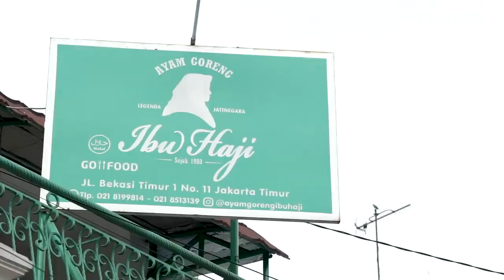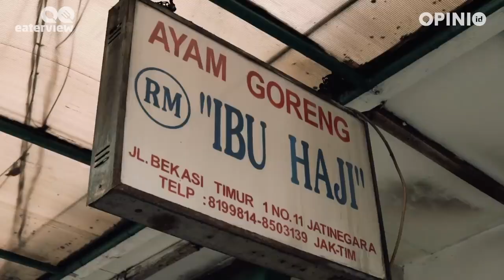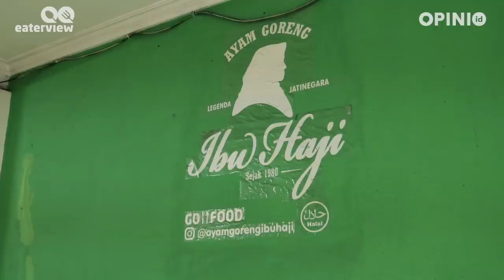Ayam Goreng Paling Enak di GoFood Versi Pak Menteri | Eaterview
Siapa sangka, Menteri Koperasi & UKM Republik Indonesia Teten Masduki, ternyata seorang ‘seniman’ kopi?

Di Eaterview kali ini, Ade Putri Paramadita berkunjung ke kantor Kementerian Koperasi & UKM RI. Gak cuma buat makan Ayam Goreng Ibu Haji Jatinegara kesukaan si empunya kantor, tapi juga sambil ngobrol santai seputar domba Garut, kopi, dan peran penting UMKM bagi perekonomian Indonesia. Ade Putri pun disuguhi Sunda Geisha, kopi andalan Kang Teten. Menkop & UKM yang doyan makan ayam goreng dan soto ini—meski gak punya sertifikat—ternyata jago nge-roast kopi.

Bersama Kementerian Koperasi & UKM RI dan GoFood, kali ini Eaterview makin menggencarkan misinya dalam membantu keberlangsungan hidup UMKM di tengah pandemi (yang tak kunjung usai ini). Seperti kita ketahui, konsumen yang datang langsung ke warung atau resto mengalami penurunan selama delapan bulan terakhir. Karena itu, aplikasi GoFood selalu hadir untuk memberi kemudahan teknologi agar bisnis makanan para pelaku UMKM bisa terus berjalan. Di Hari Jadinya, GoFood bahkan kasih berbagai promo menarik sebagai dukungan ekstra kepada para pelaku UMKM makanan.

Penasaran sama obrolan Ade Putri dan Kang Teten yang juga ngebahas tentang cara paling mudah untuk membantu UMKM agar tetap bisa membantu restoran menjalankan bisnisnya lewat teknologi? Yuk, tonton videonya sampai selesai. Dan buat kamu yang mau nyobain Ayam Goreng Ibu Haji Jatinegara kesukaan Kang Teten, langsung aja buka GoFood di aplikasi Gojek atau klik di